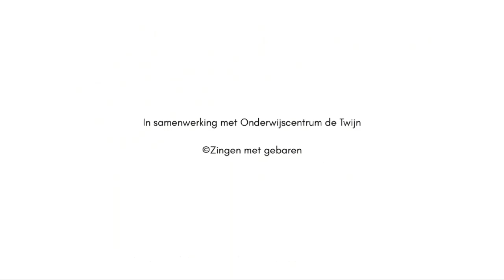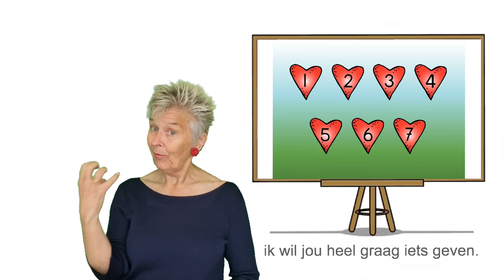10 lieve kusjes voor mijn mama - Zingen met gebaren (©Toontje Hoger)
Het lied “10 lieve kusjes voor mijn mama - Zingen met Gebaren” (©Toontje Hoger) ondersteund met NmG (Nederlands met Gebaren).

Meer liedjes over het thema “Gevoelens en emoties”, zie: “Liedjes over Gevoelens en emoties – Zingen met Gebaren”:

Zwolle